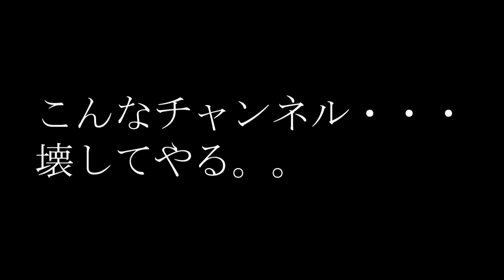【放置少女】２０２０年に、見せ場が少なかった猫が怒った結果・・・